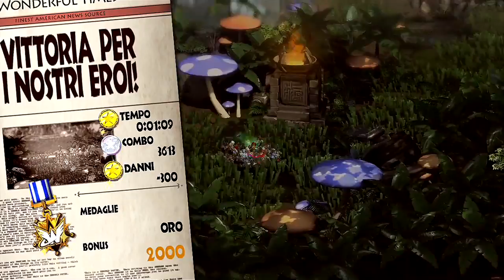[The Wonderful 101]Operazione 005 1/3